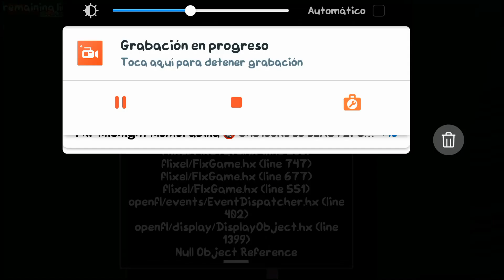FNF MOD: D'lowing 2.5 Android Optimizado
[𝘼𝙉𝘿𝙍𝙊𝙄𝘿 𝙋𝙊𝙍𝙏/𝙊𝙋𝙏𝙄𝙈𝙄𝙕𝙀𝘿/𝙂𝘼𝙈𝘼 𝘽𝘼𝙅𝘼/𝘼𝙇𝙏 𝘾𝙍𝙀𝘿𝙄𝙏𝙎/𝙋𝙐𝙀𝙍𝙏𝙊 𝘼𝙉𝘿𝙍𝙊𝙄𝘿 / 𝙊𝙋𝙏𝙄𝙈𝙄𝙕𝘼𝘿𝙊 / 𝙂𝘼𝙈𝘼 𝘽𝘼𝙅𝘼 / 𝘼𝙇𝙏 / 𝘾𝙍É𝘿𝙄𝙏𝙊𝙎:]

➢ denasu : 𝙈𝙤𝙙 𝘾𝙧𝙚𝙖𝙩𝙤𝙧/𝘾𝙧𝙚𝙖𝙙𝙤𝙧 𝙙𝙚 𝙢𝙤𝙙𝙨
➢ @amymasteromg : 𝙋𝙤𝙧𝙩𝙚𝙧 (𝘼𝙋𝙆)
➢ @TheSpringEvolution : 𝙊𝙥𝙩𝙞𝙢𝙞𝙯𝙖𝙩𝙞𝙤𝙣/𝙊𝙥𝙩𝙞𝙢𝙞𝙯𝙖𝙘𝙞ó𝙣 (𝙕𝙄𝙋)
✔ @_Motasem-Bltaje134 [Motasem Bltaje] : 𝙀𝙙𝙞𝙩𝙞𝙣𝙜, 𝙂𝙖𝙢𝙚𝙥𝙡𝙖𝙮, 𝙍𝙚𝙘𝙤𝙧𝙙𝙚𝙧, 𝙈𝙖𝙙𝙚 𝙋𝙨𝙮𝙘𝙝 𝙀𝙣𝙜𝙞𝙣𝙚 0.5.2𝙝 𝙩𝙪𝙩𝙤𝙧𝙞𝙖𝙡 𝙛𝙤𝙧 𝙘𝙤𝙥𝙮𝙞𝙣𝙜 𝙖𝙨𝙨𝙚𝙩𝙨 𝙖𝙣𝙙 𝙢𝙤𝙙𝙨 𝙛𝙤𝙡𝙙𝙚𝙧𝙨 𝙞𝙣 .𝙋𝙨𝙮𝙘𝙝 𝙀𝙣𝙜𝙞𝙣𝙚 𝙛𝙤𝙡𝙙𝙚𝙧/𝙀𝙙𝙞𝙘𝙞ó𝙣, 𝙅𝙪𝙜𝙖𝙗𝙞𝙡𝙞𝙙𝙖𝙙, 𝙂𝙧𝙖𝙗𝙖𝙙𝙤𝙧𝙖, 𝙃𝙚𝙘𝙝𝙤 𝙈𝙤𝙩𝙤𝙧 𝙋𝙨𝙮𝙘𝙝 0.5.2𝙝 𝙩𝙪𝙩𝙤𝙧𝙞𝙖𝙡 𝙥𝙖𝙧𝙖 𝙘𝙤𝙥𝙞𝙖𝙧 𝙘𝙖𝙧𝙥𝙚𝙩𝙖𝙨 𝙙𝙚 𝙖𝙘𝙩𝙞𝙫𝙤𝙨 𝙮 𝙢𝙤𝙙𝙨 𝙚𝙣 .𝘾𝙖𝙧𝙥𝙚𝙩𝙖 𝙈𝙤𝙩𝙤𝙧 𝙋𝙨𝙮𝙘𝙝

𝙆𝙀𝙔 𝘼𝙐𝙏𝙃𝙊𝙍𝙎/𝘼𝙐𝙏𝙊𝙍𝙀𝙎 𝘾𝙇𝘼𝙑𝙀:
𝙙𝙚𝙣𝙖𝙨𝙪 : 𝙈𝙖𝙞𝙣 𝘼𝙧𝙩𝙞𝙨𝙩, 𝙀𝙫𝙚𝙧𝙮𝙩𝙝𝙞𝙣𝙜 𝙚𝙡𝙨𝙚/𝘼𝙧𝙩𝙞𝙨𝙩𝙖 𝙥𝙧𝙞𝙣𝙘𝙞𝙥𝙖𝙡, 𝙏𝙤𝙙𝙤 𝙡𝙤 𝙙𝙚𝙢á𝙨
𝙋𝙤𝙜𝙤 : 𝙍𝙚𝙢𝙞𝙭𝙚𝙧/𝙍𝙚𝙢𝙚𝙯𝙘𝙡𝙖𝙙𝙤𝙧
𝙀𝙀𝙁 : 𝘼𝙣𝙞𝙢𝙖𝙩𝙤𝙧/𝘼𝙣𝙞𝙢𝙖𝙙𝙤𝙧
𝙊𝙉𝙄𝙊𝙉_𝙋𝘼𝙉𝙄𝙆𝘾_ : 𝘼𝙧𝙩𝙞𝙨𝙩/𝘼𝙧𝙩𝙞𝙨𝙩𝙖
𝘾𝙖𝙡𝙡_ : 𝘾𝙝𝙖𝙧𝙩𝙚𝙧/𝙁𝙡𝙚𝙩𝙖𝙧
𝙓𝙚𝙡𝙡𝙚𝙣𝙙 : 𝘾𝙤𝙙𝙚𝙧 / 𝘾𝙝𝙖𝙧𝙩𝙚𝙧 / 𝘾𝙤𝙙𝙞𝙛𝙞𝙘𝙖𝙙𝙤𝙧 / 𝘾𝙖𝙧𝙩𝙖
𝙏𝙤𝙧𝙢𝙚𝙣𝙩𝙚𝙙𝙋𝙧𝙤𝙜𝙧𝙖𝙢, 𝙎𝙘𝙞𝙨𝙨𝙤𝙧 : 𝘾𝙤𝙙𝙚𝙧/𝘾𝙤𝙙𝙞𝙛𝙞𝙘𝙖𝙙𝙤𝙧
𝙊𝙍𝙄𝙂𝙄𝙉𝘼𝙇 𝘼𝙐𝙏𝙃𝙊𝙍𝙎/𝘼𝙐𝙏𝙊𝙍𝙀𝙎 𝙊𝙍𝙄𝙂𝙄𝙉𝘼𝙇𝙀𝙎
𝘾𝙡𝙤𝙬𝙛𝙤𝙚 : 𝙑𝙨 𝙄𝙢𝙥𝙤𝙨𝙩𝙤𝙧 𝘿𝙞𝙧𝙚𝙘𝙩𝙤𝙧
𝙍𝙖𝙧𝙚𝙗𝙡𝙞𝙣, 𝙥𝙪𝙣𝙠𝙚𝙩𝙩 : 𝙊𝙧𝙞𝙜𝙞𝙣𝙖𝙡 𝘿𝙡𝙤𝙬 𝘾𝙤𝙢𝙥𝙤𝙨𝙚𝙧/𝘾𝙤𝙢𝙥𝙤𝙨𝙞𝙩𝙤𝙧
𝘾𝙫𝙖𝙡 : 𝙊𝙧𝙞𝙜𝙞𝙣𝙖𝙡 𝘽𝙡𝙖𝙘𝙠𝙤𝙪𝙩 𝘾𝙤𝙢𝙥𝙤𝙨𝙚𝙧/𝘾𝙤𝙢𝙥𝙤𝙨𝙞𝙩𝙤𝙧
𝙌𝙪𝙞𝙠06
𝙎𝙋𝙀𝘾𝙄𝘼𝙇 𝙏𝙃𝘼𝙉𝙆𝙎/𝘼𝙂𝙍𝘼𝘿𝙀𝘾𝙄𝙈𝙄𝙀𝙉𝙏𝙊𝙎 𝙀𝙎𝙋𝙀𝘾𝙄𝘼𝙇𝙀𝙎:
𝘼𝙭𝙤𝙧𝙏𝙝𝙚𝘼𝙭𝙤𝙡𝙤𝙩𝙡 : 𝙎𝙤𝙛𝙩-𝙘𝙤𝙙𝙚𝙙 𝙑4 𝙏𝙞𝙢𝙚𝙗𝙖𝙧/𝘽𝙖𝙧𝙧𝙖 𝙙𝙚 𝙩𝙞𝙚𝙢𝙥𝙤 𝙑4 𝙘𝙤𝙙𝙞𝙛𝙞𝙘𝙖𝙙𝙖 𝙚𝙣 𝙨𝙤𝙛𝙩𝙬𝙖𝙧𝙚
𝙢𝙖𝙩𝙩𝙝𝙚𝙬 𝙥𝙖𝙩𝙧𝙞𝙘𝙠

[𝙈𝙔 𝙁𝙍𝙄𝙀𝙉𝘿𝙎/𝙈𝙄𝙎 𝘼𝙈𝙄𝙂𝙊𝙎:]
@DarkTails28 (A good friend/Un buen amigo)
@XDMods2 (A good friend/Un buen amigo)
@htxpedrogh237 (A good friend/Un buen amigo)
@tordyt7856 (A good friend/Un buen amigo)
@gabithehedgehog9578 (A good friend/Un buen amigo)

𝙄𝙉 𝘿𝙄𝙎𝘾𝙊𝙍𝘿 𝘼𝙉𝘿 𝙔𝙊𝙐𝙏𝙐𝘽𝙀 𝘾𝙃𝘼𝙉𝙉𝙀𝙇/𝙀𝙉 𝘿𝙄𝙎𝘾𝙊𝙍𝘿 𝙔 𝘾𝘼𝙉𝘼𝙇 𝘿𝙀 𝙔𝙊𝙐𝙏𝙐𝘽𝙀:
Faved
carlshaneantonioYTBGamingOfficial
BlueSide Alt BF
DaSussyRedFurry
EVILALI
BLUEBOBA
シbaoLN
Stefan2008
Yurimostro
NT846
TheDivergentLuna
Noas
🖤𝐷𝐴𝑅𝐾 𝐷𝐸𝐴𝐷🖤
Nova
Mer5
ÍSEMT6A 2 ❤️ yt シ
⚡zJosiz⚡
✰𝕔𝕚𝕟𝕕𝕖𝕣𝕒𝕔𝕖✰
victor99
❤•❀SKI❀•❤
𝑺𝒄𝒂𝒓𝒓.exe贾罗ˢ/ᵍᵏᵒᵛ
꧁bf pro skr ㋛ツ 『FNF』 ꧂
OLG YT
Chris corruption HD y links CHR juegos variados
Games Funkin
amir11